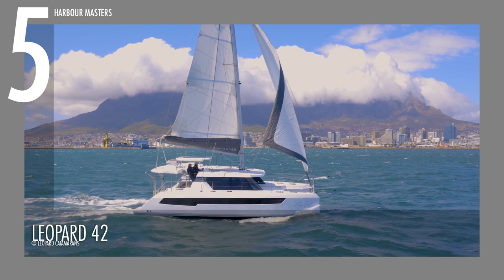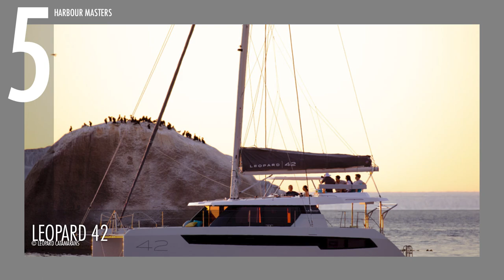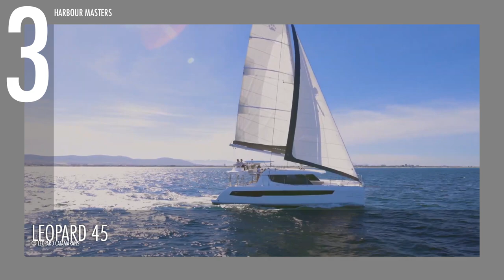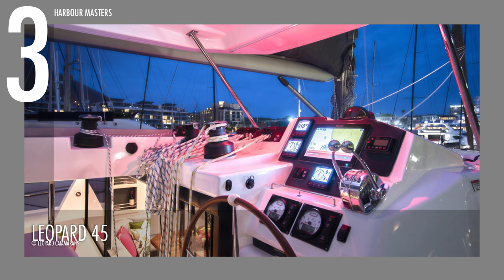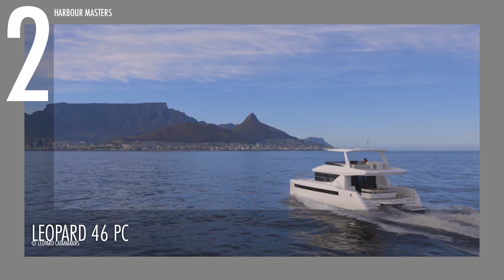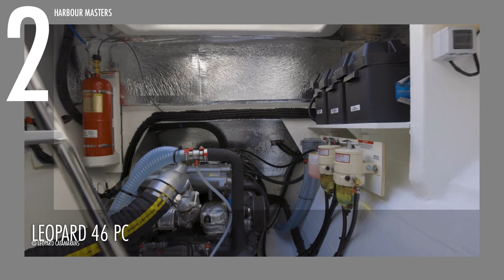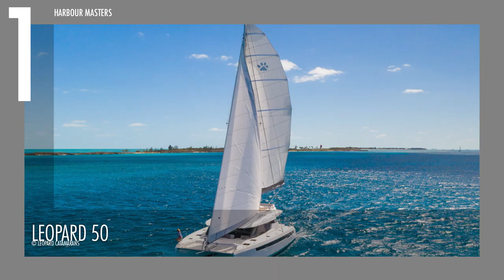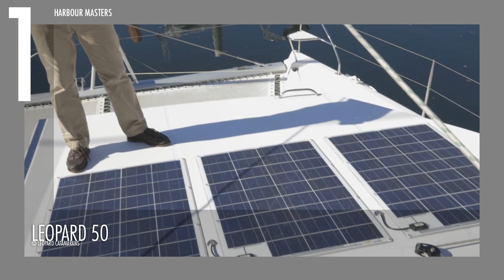Top 5 Luxury Yachts by Leopard Catamarans 2023-2024 | Price & Features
In this episode, we will look at the best members of the Leopard Catamarans fleet. These are some of the best multihulls on the market and we’ll feature each of their essential features and current asking prices, so be sure to check out the number one spot at the end of the video!

Leopard Catamarans was launched in 2000 with a new line of multihulls from the Robertson and Caine shipyards in South Africa. They started manufacturing power catamarans in 2007, following the success of their sailing yachts and the release of the Leopard 47 garnered immediate success. Today, there are now more than 2,500 Leopard Catamarans delivered all over the world and this company is finally gaining a stable footing as a preferred brand for private and charter use after over two decades of operations. There are strong sailing and motor yacht options to choose from, and those are precisely what we want to cover in this video.

EXTRA INFO:

1:19 - Leopard 42

Engine Type: 2x Yanmar Saildrive diesel engines
Engine Power: 45 hp
Fuel Capacity: 158 gal
Water Capacity: 174 gal
Price: US$ 689,000

3:16 - Leopard 40 PC

Engine Type: 2x Yanmar diesel engines
Engine Power: 250 hp
Fuel Capacity: 370 gal
Water Capacity: 170 gal
Price: US$ 769,000

5:10 - Leopard 45

Fuel Capacity: 185 gal
Water Capacity: 206 gal
Price: US$ 1,290,000

7:01 - Leopard 46 PC

Fuel Capacity: 489 gal
Water Capacity: 185 gal
Price: US$ 1,248,000

9:13 - Leopard 50

Engine Type: 2x Yanmar w/ SD60 Saildrive
Engine Power: 57 hp
Fuel Capacity: 243 gal
Price: US$ 1,298,000

11:09 - Questions

The views expressed in our videos are purely editorial and may not necessarily reflect those of the companies we feature. This video is an opinion piece and should not be regarded as a primary source. Viewers are advised to do due diligence when considering any of the products featured.